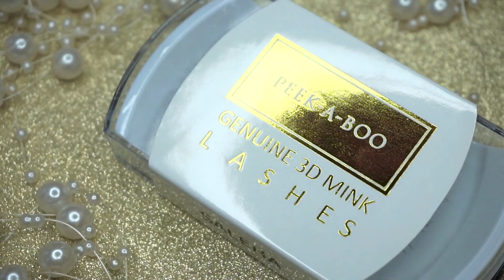PEEK-A-BOO Lashes in Saleha - Sal_Qu